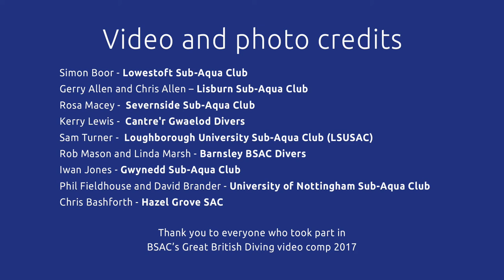Dive with us - join your local scuba diving club today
Join BSAC today and enjoy diving and affordable training with your local club.
There are 2 simple steps to becoming a member of a BSAC club.
1. Find your nearest BSAC club using our Find it tool
2. Get in touch with the club directly and arrange a visit - many can be found on Facebook
Simple!
BSAC clubs welcome divers from all agencies (PADI, SSI, NAUI, CMAS etc) and all levels of experience. They are a fun place to learn and to enjoy regular diving as well as offering great social activities, weekend diving trips to inland or coastal sites and diving holidays.